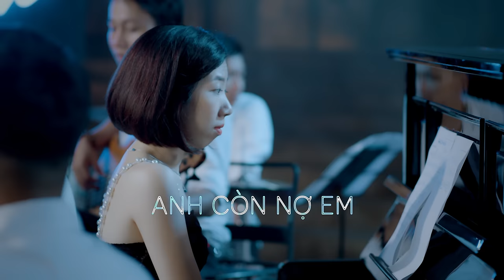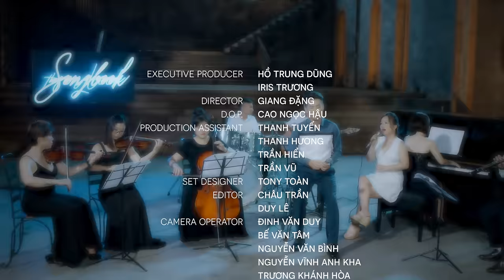ANH CÒN NỢ EM - Hồ Trung Dũng - The Songbook 1 [Official Music Video]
✔️ Được Chi nhánh Công ty Cổ phần Thương mại và dịch vụ truyền thông BIHACO cấp phép sử dụng Tác quyền.
Hợp đồng số: 60/2020/HĐHT/BHMedia-GTH
✔️ Bản quyền thuộc về Channel Hồ Trung Dũng

Music Video by Ho Trung Dung performing "Anh Còn Nợ Em".

EXECUTIVE PRODUCER: HO TRUNG DUNG - IRIS TRUONG
DIRECTOR: GIANG DANG
D.O.P.: CAO NGOC HAU
PRODUCTION ASSISTANT: THANH TUYEN - THANH HUONG - TRAN HIEN - TRAN VU
SET DESIGNER: TONY TOAN
EDITOR: CHAU TRAN - DUY LE
CAMERA OPERATOR: DINH VAN DUY - BE VAN TAM - NGUYEN VAN BINH - NGUYEN VINH ANH KHA - TRUONG KHANH HOA
LIGHTING: ADN
COMPOSER: ANH BANG
ARRANGER: HOANG NHA
BACKGROUND VOCAL: CADILLAC
BACKGROUND VOCAL ARRANGER: HO TRUNG DUNG
RECORDING STUDIO: TIN VUI
MIX & MASTER: TONG NGOC MINH
ARTIST ASSISTANT: TIMTIM
DRUMMER: DINH NGOC HUY
PIANIST: TRAN THUY SAN
BASSIST: NGUYEN HUU KHANH
GUITARIST: DOAN XUAN HOANH
KEYBOARDIST: HOANG TRAN TUAN
FLUTIST: NGUYEN NGOC DUY NHAN
OBOIST: HOANG SY DUC
HORNIST: LE QUANG TUAN
SAXOPHONIST: LE QUANG TUAN
VIOLINST: TRAN LE BANG TAM - NGUYEN THUY DANG HA
CELLIST: TRAN PHUONG BAO NGOC
EQUIPMENT: ZOOM MEDIA
PHOTOGRAPHER: NGUYEN DINH DUY
GRAPHIC DESIGNER: TIMTIM
COSTUME: MR. SIMPLE
STYLIST: TRAN PHUONG VU - TRAN THE HIEN
MAKE-UP ARTIST: PHU TRAN
PUBLISHER: HO ENTERTAINMENT & EVENTS

Lyrics:

ANH CÒN NỢ EM

Anh còn nợ em công viên ghế đá
Công viên ghế đá lá đổ chiều êm
Và còn nợ em dòng xưa bến cũ
Dòng xưa bến cũ con sông êm đềm

Anh còn nợ em chim về núi nhạn
Trời mờ mưa đêm

Anh còn nợ em nụ hôn vội vàng
Nụ hôn vội vàng nắng chói qua rèm.

Anh còn nợ em con tim bối rối
Con tim bối rối anh còn nợ em
Và còn nợ em cuộc tình đã lỡ
Cuộc tình đã lỡ anh còn nợ em.